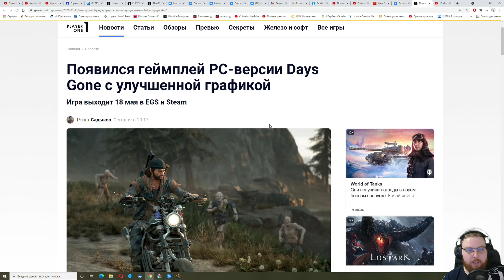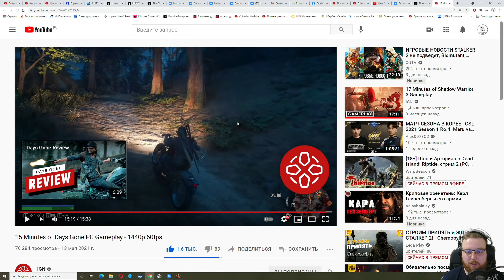Максимальная графика - Days Gone - Улучшенная графика на PC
Days Gone с максимальными настройками графики на PC, отличия и улучшения графики в PC-версии Days Gone.

Если хотите поддержать меня материально, сделайте это с оповещением на стриме

Действие приключенческого боевика Days Gone происходит в суровом открытом мире через два года после катастрофической пандемии. Его главный герой Дикон Сент-Джон – бывший байкер и преступник, а ныне охотник за наградой, пытающийся обрести смысл жизни в мире, объятом хаосом.